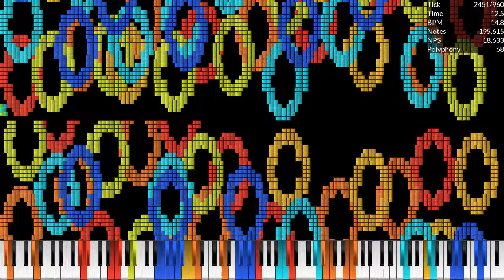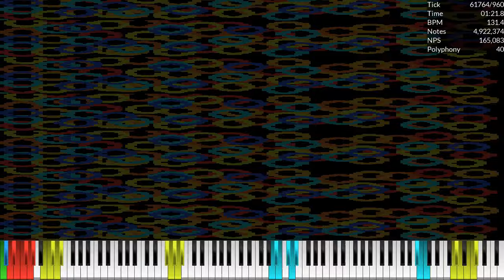[Nut MIDI] FrootLoopNut.mid / 18.2 Million | Dream2504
Credits:
Video is rendered in UMP 1.6.2
033D for Auditorium (Rainbow) texture pack